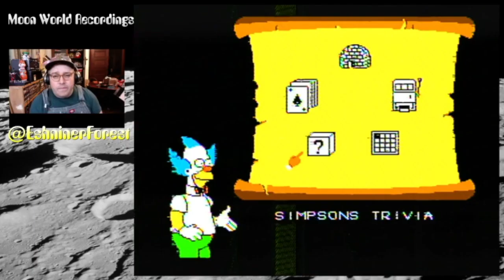Bart VS The World - Practice Mode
Here I am playing Bart VS The World but just the practice mode! I was going to make a video of myself playing this cool game really badly, but instead I found the practice mode and thought that would make a little more interesting of a video. I rarely play this game so it was a surprise to see so I continued and played through the practice games as best I could. I will make another video of the main game.

ALBUM LINKS For MYSTIC UKULELE By Eshniner Foreest / Spooky Blue Translucent Moons!